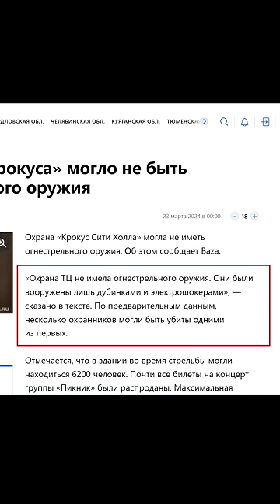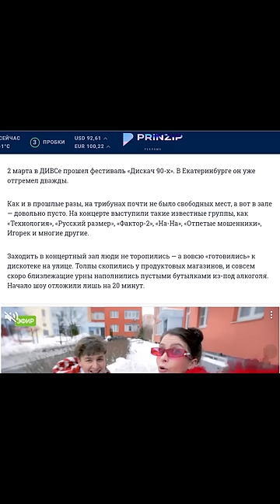Трагедия в Крокус Сити Холл. Как такое могло случиться в Москве?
В 10.00 мск. в БЦ "Кубик" в помещениях Фонда защитников Отечества начал работу Центр Помощи. Это в пяти минутах от "Крокуса". Там родственники смогут получить всю необходимую информацию о пострадавших", – написал губернатор Подмосковья в своем Telegram-канале.

Он уточнил, что в центре будут работать представители правительств Москвы и Московской области. Которые смогут оказать необходимую помощь и ответят на вопросы.
Телефоны горячих линий: 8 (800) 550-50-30 для Москвы, 122-0 для области